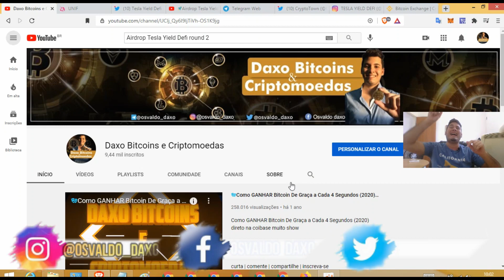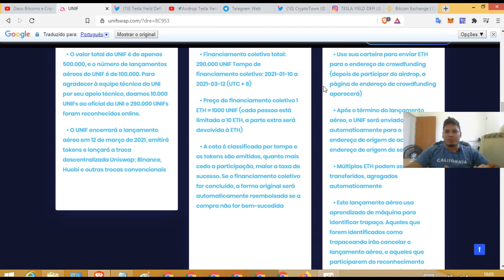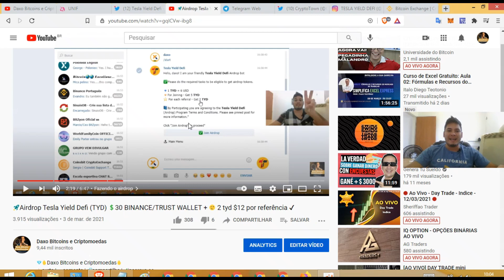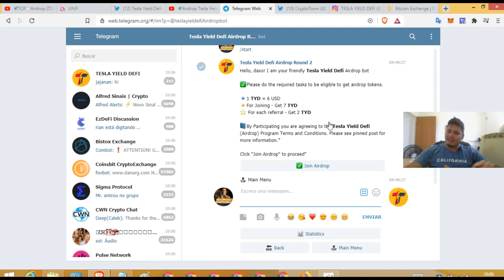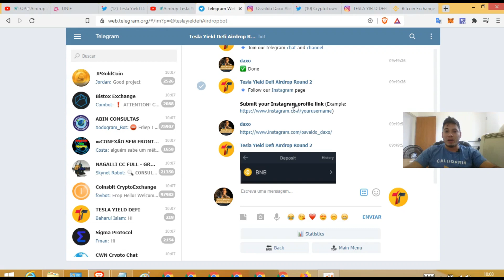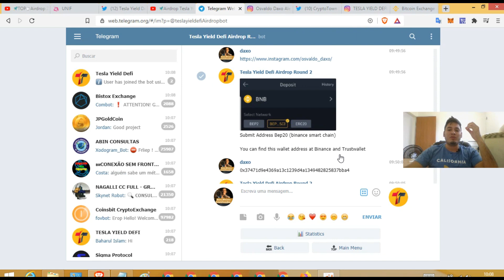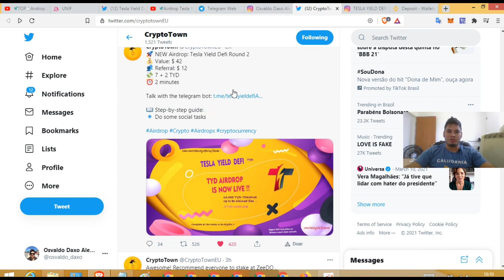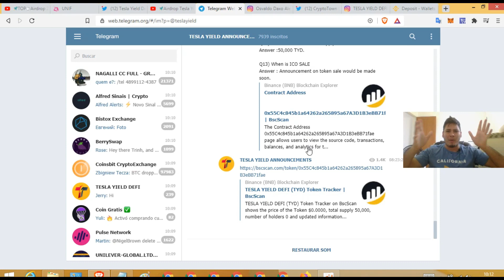🚀Airdrop 2° Round Tesla Yield Defi 😲Ganhe 7 TYD (💲42) + 💲12 por referido 🌟PAGAMENTO 4 DE ABRIL🌟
✅Novo Airdrop: 👉🏻 Tesla Yield Defi Round 2
💲Recompensa: $ 42
👨‍👩‍👧Referência: $ 12
💰Pagamento: 4 DE ABRIL
⌚ 2 minutos
💳 Carteira: bep20 Binance ou Trust wallet

Tópicos do video:

00:00 Mandando salve para inscrito
00:53 abertura
02:18 Sobre o AIRDROP UNIF
03:16 sobre o airdrop tesla
05:04 Fazendo o airdrop
10:06 Final - Deixem o like

            *FAAAAAALOOOOUURAAASS*

🚀Airdrops recentes: faça e fature CORRE

Esses são só os videos quando posto pra vc ser notificado

💡Olha só!